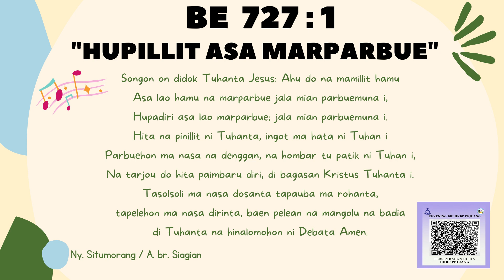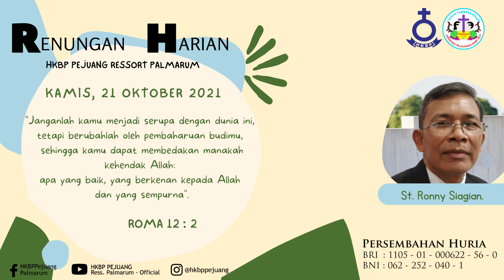HKBP Pejuang Bekasi - Renungan Harian 21 Oktober 2021 - Roma 12 : 2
Renungan Harian
21 Oktober 2021

Renungan oleh : St. Ronny Siagian
Ayat Renungan : Roma 12 : 2

Persembahan Ibadah dapat ditransfer ke rekening bank HKBP Pejuang Bekasi :
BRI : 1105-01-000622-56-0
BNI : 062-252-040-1